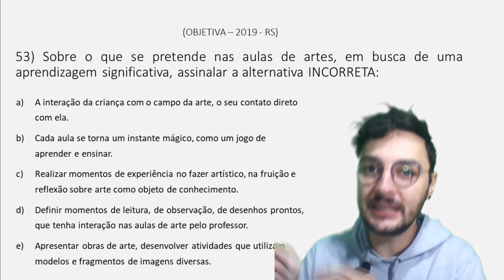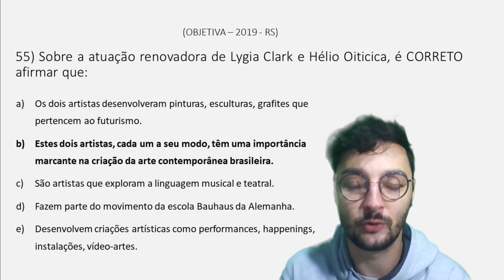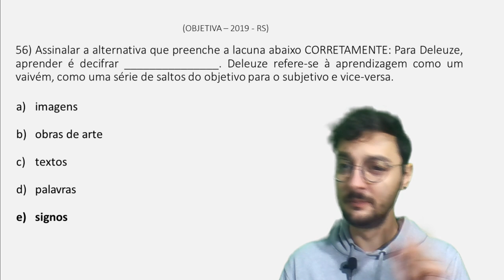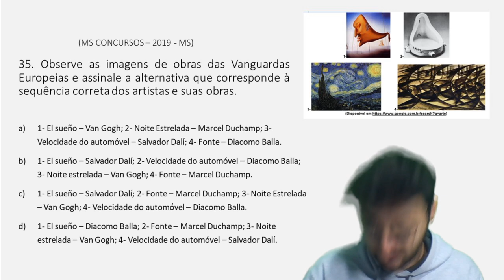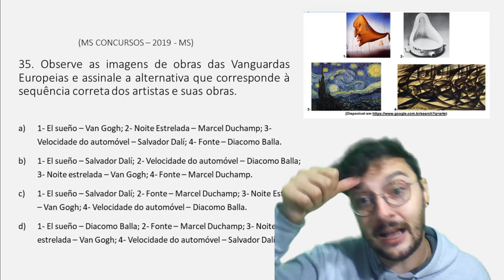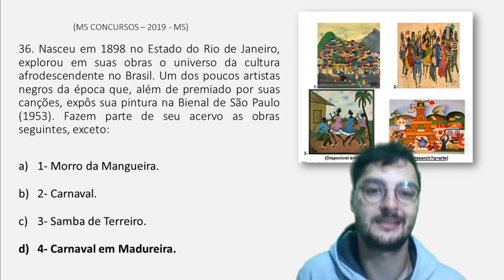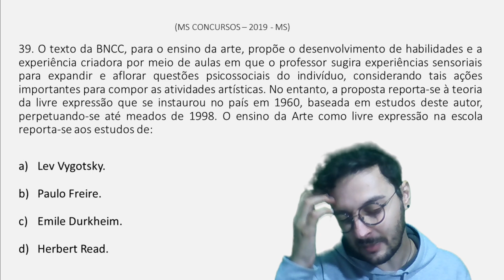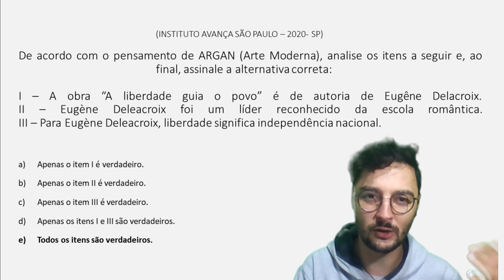QUESTÕES DE CONCURSO PARA PROFESSORES DE ARTE - PARTE 6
Olá apaixonados por Arte!

Vocês me pediram muito, então no vídeo de hoje vamos fazer a leitura e a interpretação de algumas questões que caem em concursos públicos para professores de Arte! Essa é a parte 06, tem mais vindo por aí!

Pega papel e caneta e anota tudo!
Você pode salvar esse vídeo para estudar quantas vezes quiser!

O link da matéria que falei no vídeo é esse

Ah, indica esse vídeo para quem você sabe que tem dificuldade no assunto!

Quer conhecer mais do meu trabalho?

Ah, e tem o podcast!